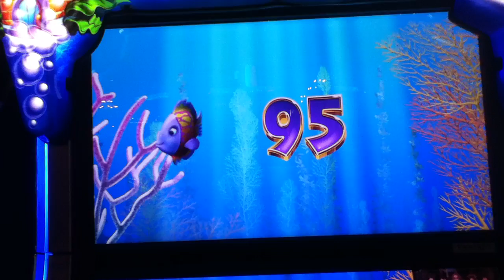GOLDFISH Penny Video Slot Machine PURPLE FISH BONUS with Las Vegas Casino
Thanks for looking at this Goldfish Video.  I hope you enjoy it.